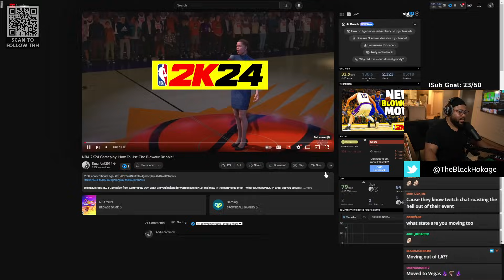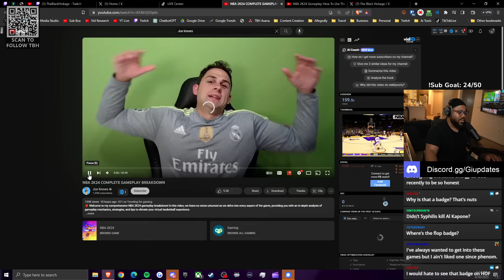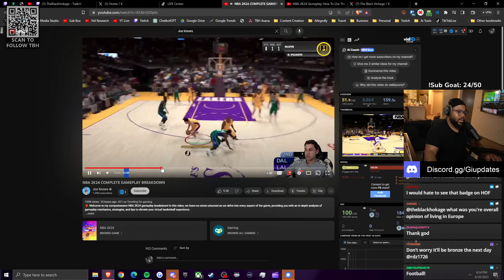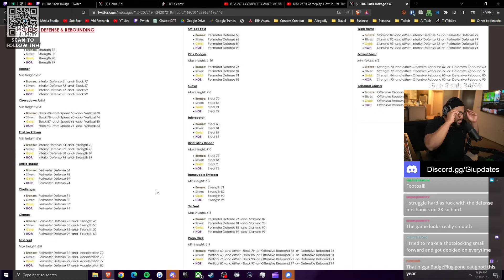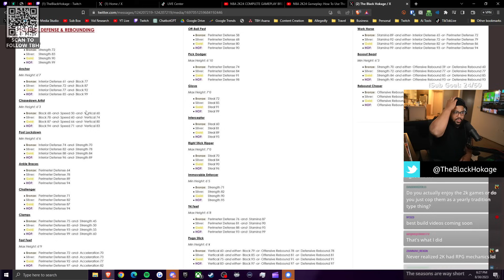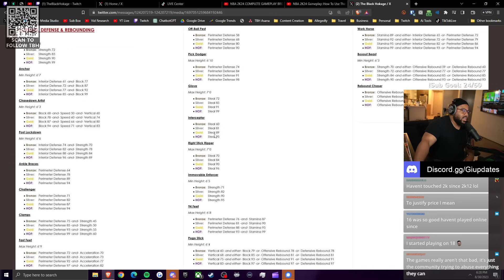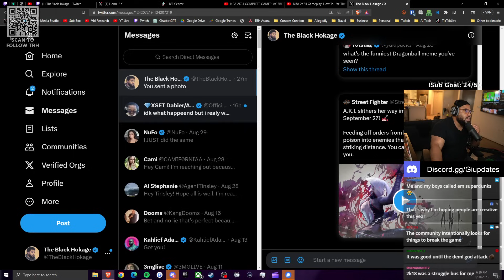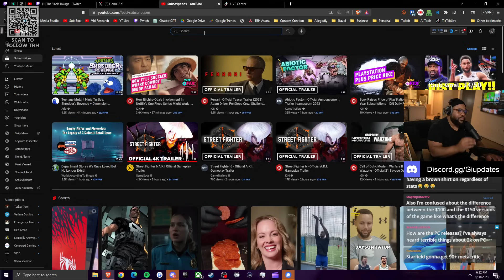NBA 2K24 MIGHT Finally Cut The Cheese